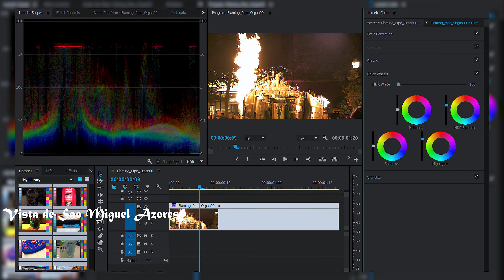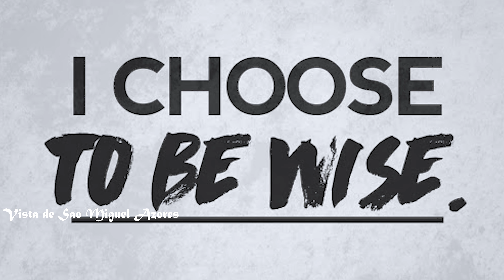Do You Have The Courage ? Sao Miguel Azores